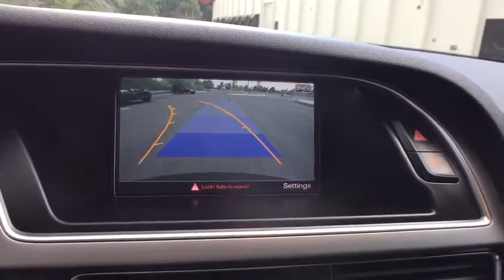2013 Audi S4 Farmington, Livonia, Westland,Troy, Novi, MI 7Y122P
LaFontaine Volvo
24730 Haggerty Rd

2013 Audi S4 3.0T Premium Plus quattro Estoril Blue Crystal Effect Clean CARFAX. 8.5J x 19 5-Segment-Spoke-Design Wheels, ABS brakes, Audi Drive Select Controls, Audi MMI Navigation Plus Package, Audi Parking System Plus w/Rearview Camera, Audi Quattro w/Sports Differential, Compass, Electronic Stability Control, Front dual zone A/C, HDD Navi w/Voice Control, Heated door mirrors, Heated front seats, Illuminated entry, Low tire pressure warning, Navigation System, Power moonroof, Remote keyless entry, Torque-Vectoring Rear Sports Differential, Traction control.